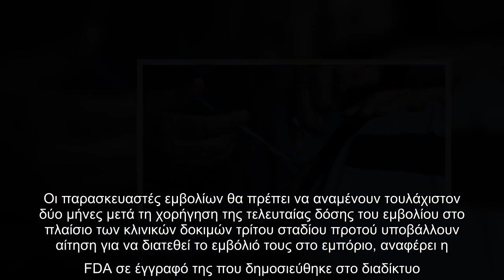Κορωνοϊος -ΗΠΑ: Η FDA έθεσε αυστηρότερα κριτήρια για την έγκριση των εμβολίων -Τι αλλάζει